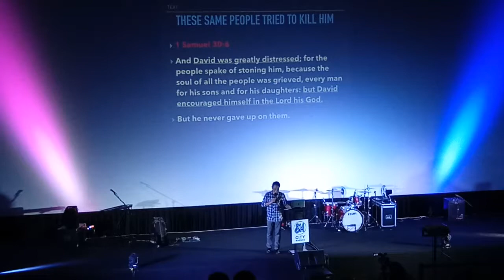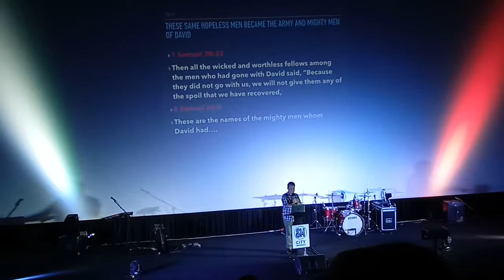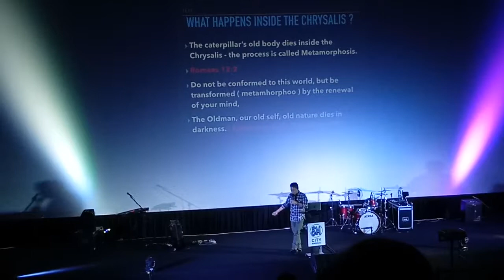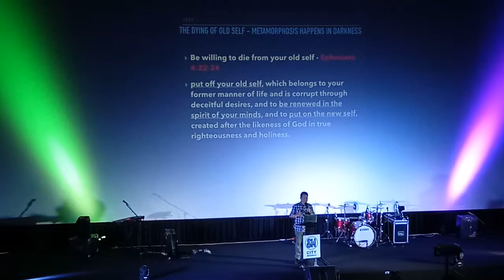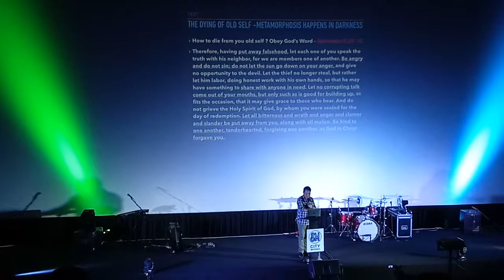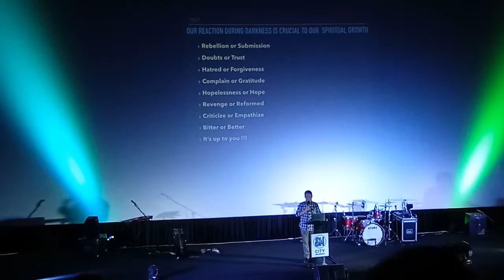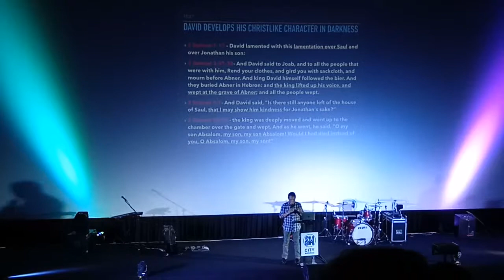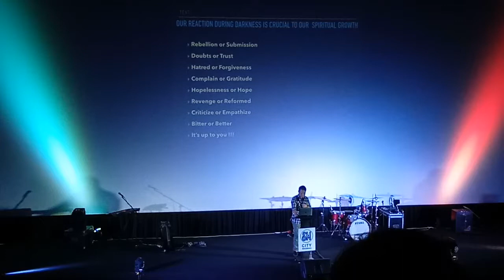MAGLILIWANAG SA DILIM/KITA ANG KAHAYAG SA UBANG TAO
Bernitz Chint

Bernitz20